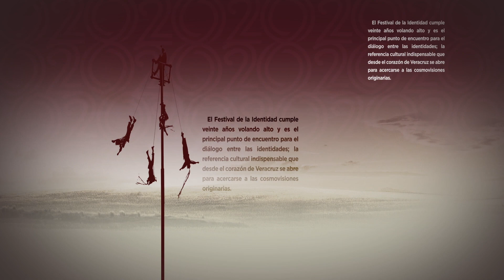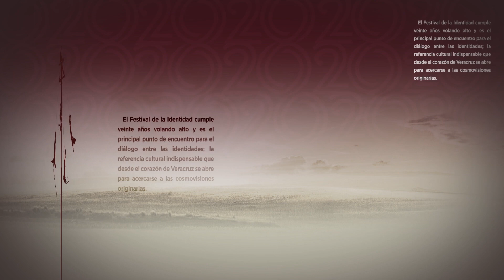Cumbre Tajín - Mujeres de Humo